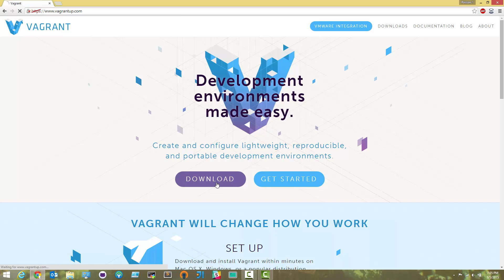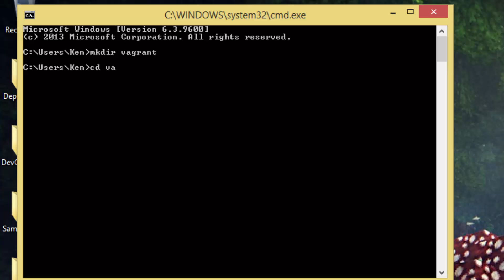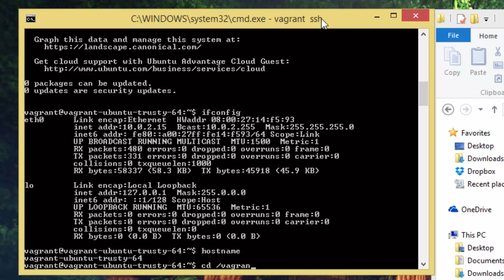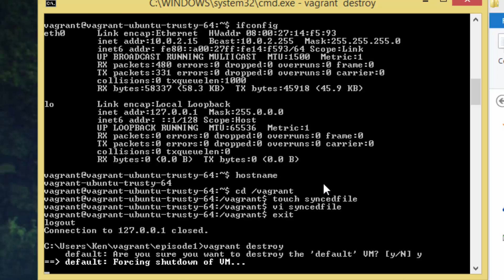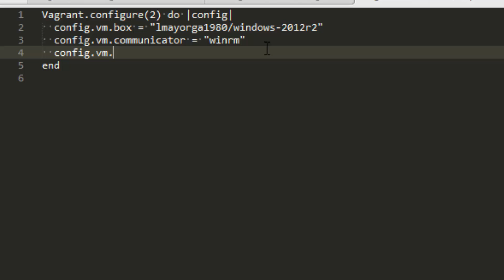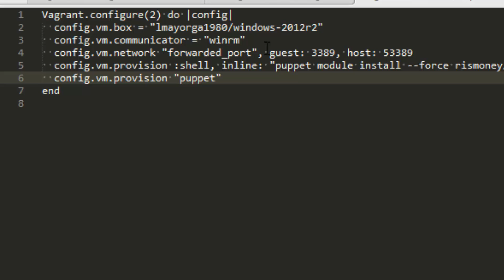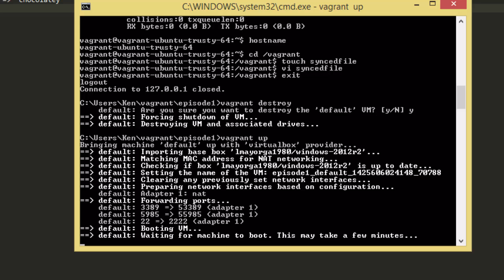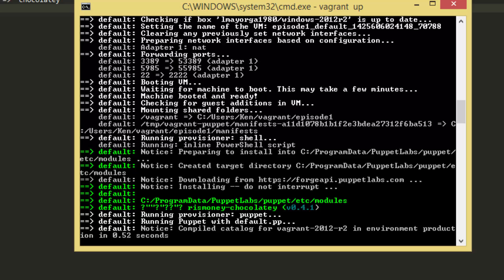DevOpsLibrary Episode 1: Vagrant Tutorial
What is Vagrant you ask?  If you’re on the operations side of the fence, Vagrant gives you a disposable testing environment, making it extremely easy to test new scripts or build a lab.  If you’re a developer, Vagrant allows for you to script full environment builds so that others can just run “vagrant up” to have everything they need installed for them.